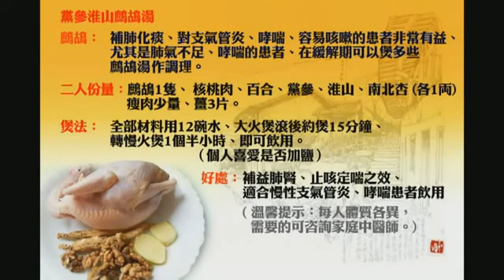現代豪俠傳 第26集 大刀王五-Part 3